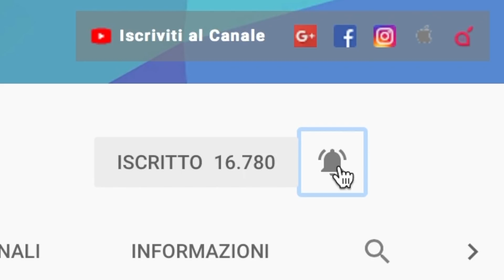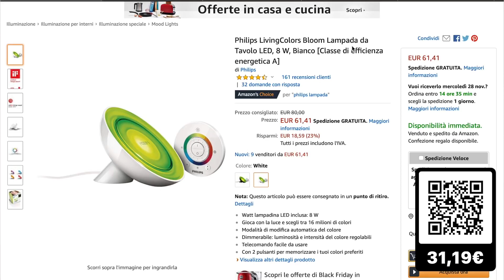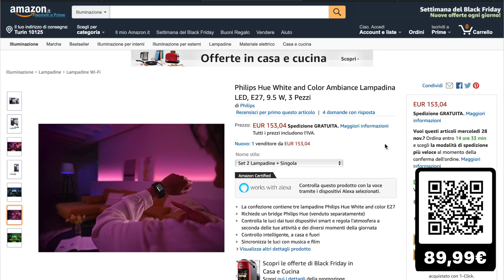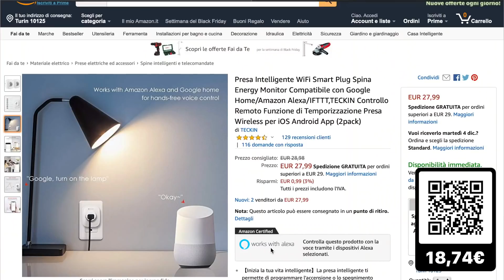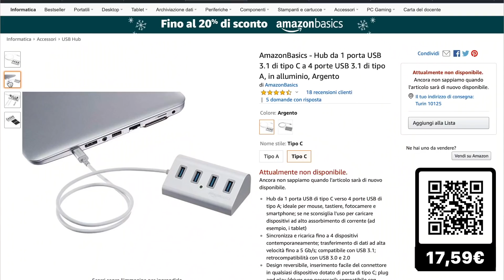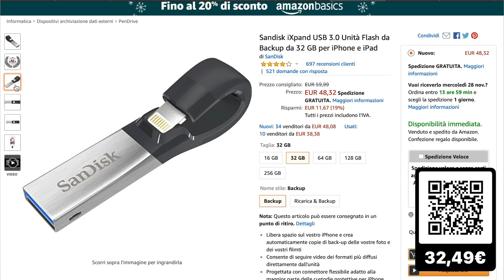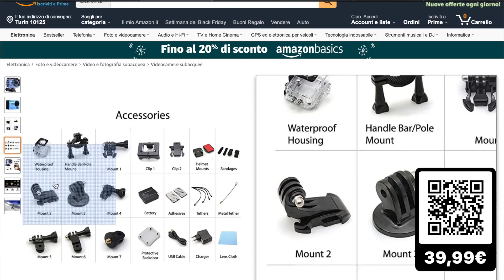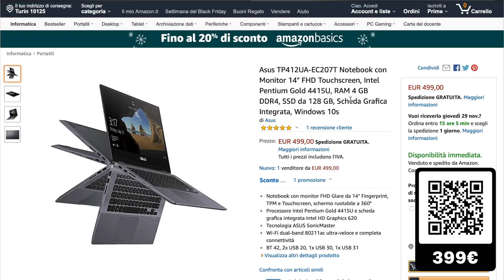Cyber Monday: tutti i prodotti più scontati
Tutte le offerte in ordine di apparizione:

AUDIO:
▶️ Boom 2
▶️ Klim Fusion

LUCI SMART:
▶️ 2 Hue White + Bridge
▶️ 3 Hue Color
▶️ Hue Lightstrip
▶️ Hue Bundle

PRESE SMART
▶️ Bundle 2
▶️ Bundle 4

CAVETTI E ADATTATORI:
▶️ USB-A to USB-C
▶️ Adattatore USB-C
▶️ USB-C to USB-C
▶️ Hub USB-C
▶️ Custodia Feltro
▶️ USB-C / HDMI
▶️ Sandisk iXpand
▶️ MicroSDXC 200GB

POWERBANK:
▶️ EasyACC 20000mAH
▶️ Dodocool 20100mAH

ACTION CAM:
▶️ Campark X20

AIUTACI A CRESCERE. BASTA SOLO UN CLICK DA PARTE TUA.

Richiedi la tua carta HYPE gratuitamente, senza spese di attivazione, di gestione e di mantenimento, supporta Apple Pay e vi regala anche 10€

I nostri migliori articoli vengono condivisi su Telegram. Unisciti

- Offerte Amazon